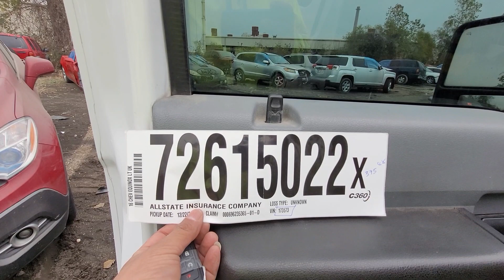con mucho frío pero trabajando suscribirte y deja tu like 👍 🚗🛻🚘